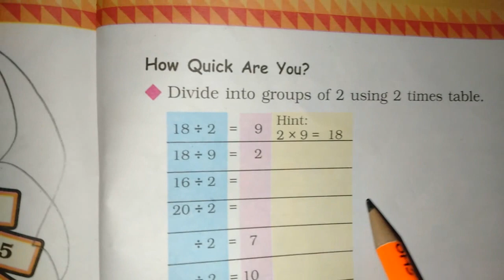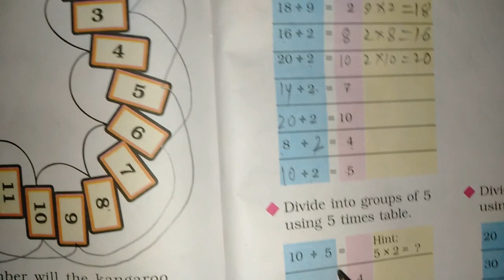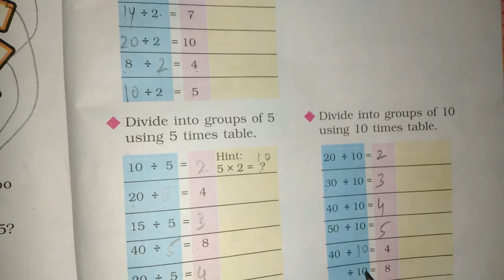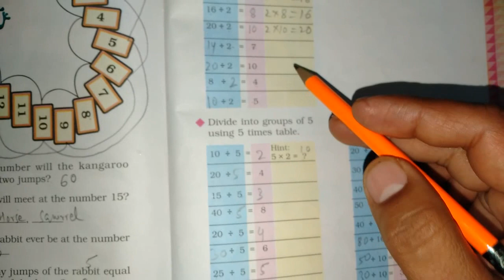Chapter 12 Can we Share (How quick are You?) | Grade 3 Mathematics | NCERT | CBSE